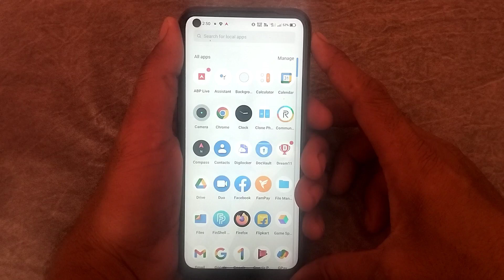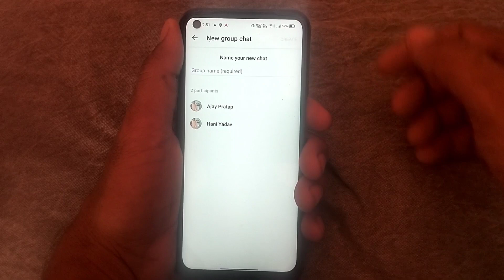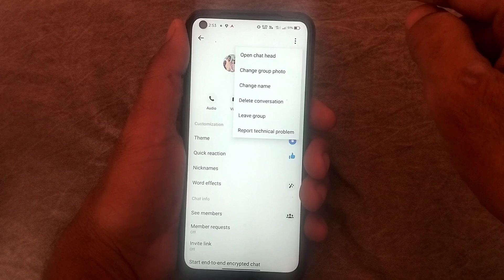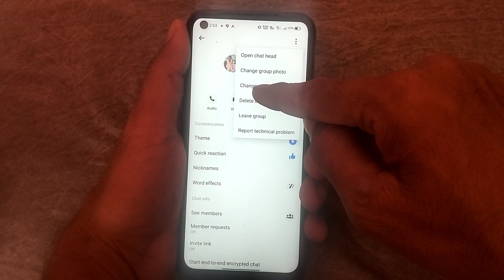Facebook group कैसे बनाएं | Facebook group new credit कैसे करें | How to create new Facebook group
Hello gays kese ho Gays  Iss Video Me Hamne Aapko Bataya He ki  Facebook group कैसे बनाएं | Facebook group new credit कैसे करें  | How to create new Facebook group | i Hope Ye Video Aapko pasandh Aayi Hogi Gays Agar Aapko Ye Video Pasandh Aayi To Aap Iss Video Lo like Share And Commments Jarur kare Or Channel Ko Jarur Subcribe Kare Or Bell Icon Ko Jarur Press Kare Jisse Agar Me Koi New Video Upload Karunga To Uski Notification aapko Sabse pehle Milegi